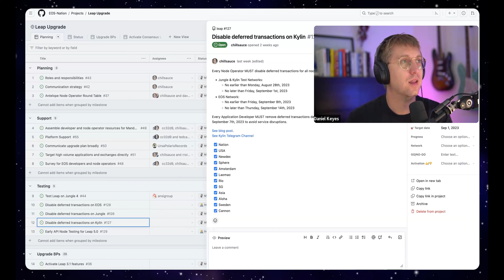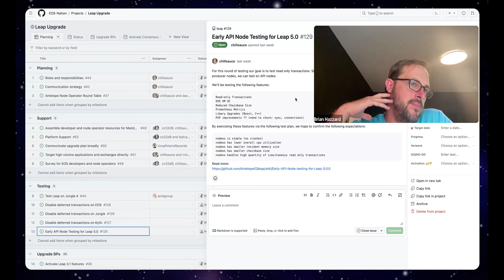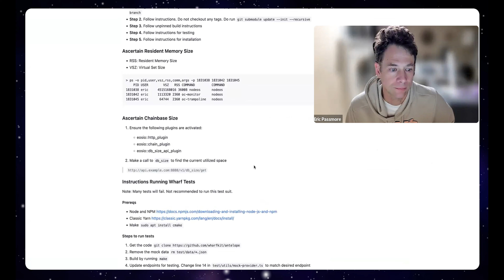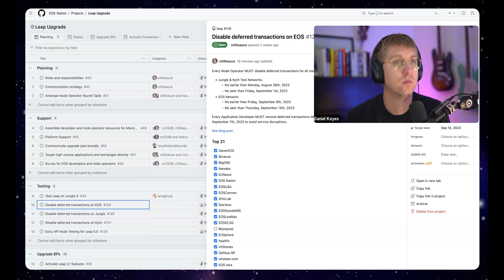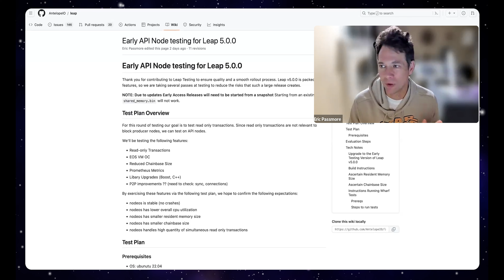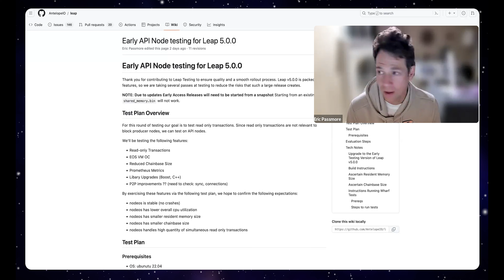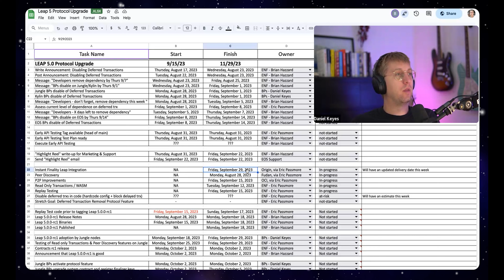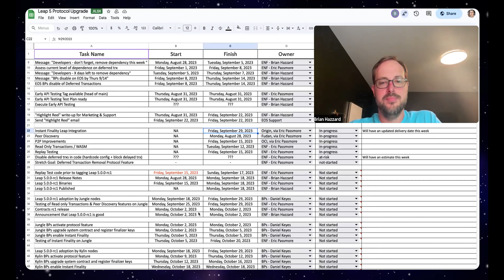Node Operator Roundtable - September 14th, 2023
The Antelope Node Operator Roundtable meets every Wednesday at 14:00 UTC to share and discuss feedback to improve the Antelope protocol.

00:00 Intro
01:31 Main Net and the Goal for EOS
02:30 Early API Node Testing
13:05 Leap 5 Protocol Upgrade